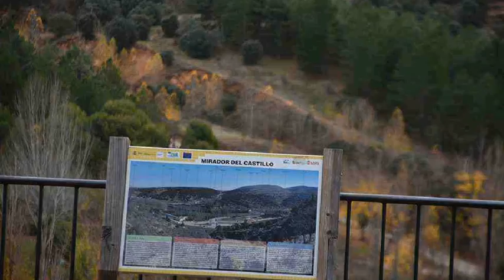SORIA, OTOÑO EN EL CASTILLO.